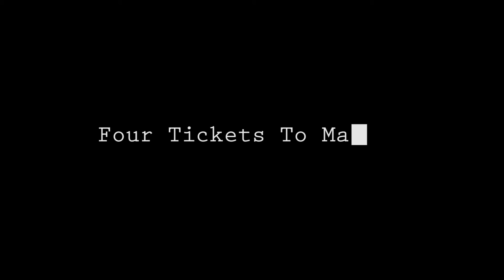Four Tickets to Mars - Full Trailer (2015)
Mars ain't the place to raise a kid.